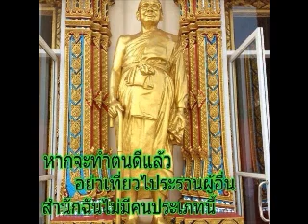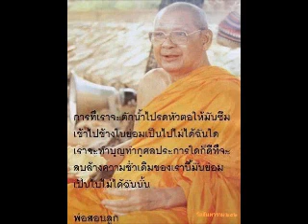พระเถระเกิดเป็นเล็น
*คำเตือนสำหรับท่านที่ยังไม่รู้จักหลวงพ่อของผม**
การนำคำสอน การฝึกมโนมยิทธิ เรื่องราวที่ท่านเล่าเรื่องประวัติคณาจารย์ ประวัติศาสตร์ คาถาและพิธีกรรมต่างๆมาประมวลไว้ ณ ที่นี้ ก็เพื่อประโยชน์ของบรรดาศิษยานุศิษย์ และสาธุชนทั้งหลายที่มีศรัทธาเลื่อมใสในพระเดชพระคุณหลวงพ่อท่านเจ้าคุณพระราชพรหมยาน (วีระ ถาวโรมหาเถระ) โดยเฉพาะ ถ้าท่านไม่มีความเชื่อในเรื่องเหล่านี้ และบังเอิญมาอ่านพบเข้า ขอให้ทำใจเป็นอุเบกขา หรือให้ข้ามไปเสีย อย่าดูอย่าฟัง ถ้าท่านอยากดูและเมื่อได้ดูแล้วก็ไม่เชื่อไม่เลื่อมใส ก็ขอให้วางใจเป็นกลางอย่าได้ประมาทปรามาสล่วงเกินเข้าจะเป็นโทษ